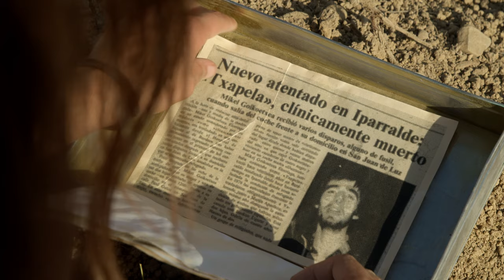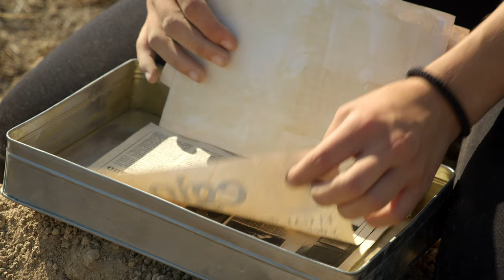Spot | Egiari GALde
Aurten 40 urte dira estatu terrorismoak Lasa eta Zabala bahitu, torturatu eta hil zituenetik. Hau GALen hasiera baino ez zen izan.

GALtzin biziak ere ez zituen erre. Hemen gatoz.